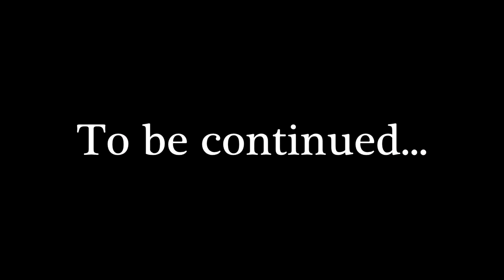RIVALS: Episode 16 (Dale Moves Out)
After Dale agrees to move in with Beth, Jason and Jerry must find a new roommate.  They're a little too excited at the prospect of one of their potential roommates, and do a little too much to impress him.  Jerry finds out a family secret.